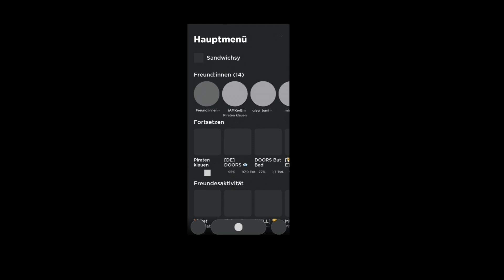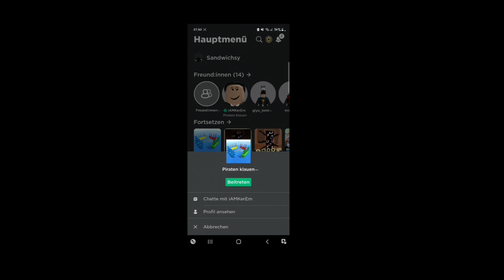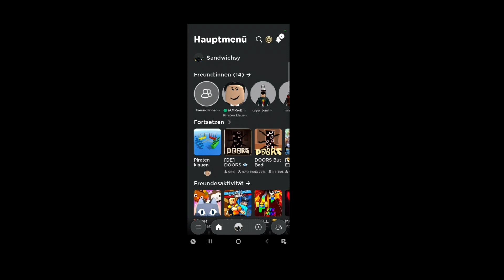Roblox : Pilfering Pirates{Inek Gamers}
Captain Kerem ve Captain Semih